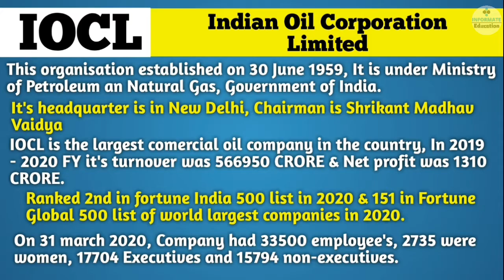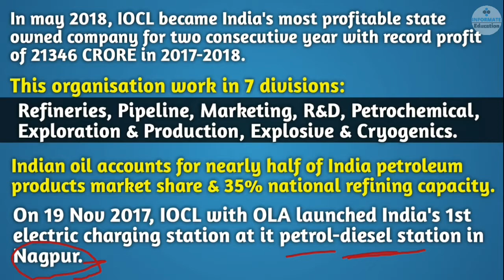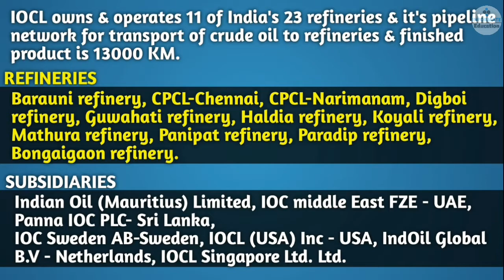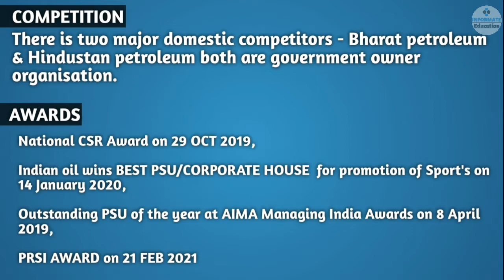IOCL | Indian oil corporation limited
In this video I have explained about Indian oil corporation in hindi and provide lot's of information and knowledge about this organisation.